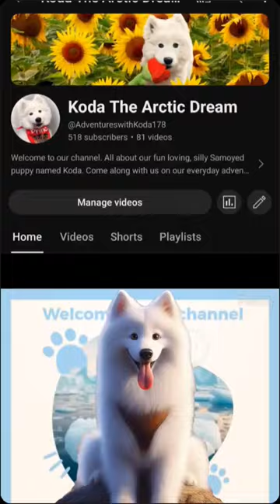Thank You For 500 Subscribers!!